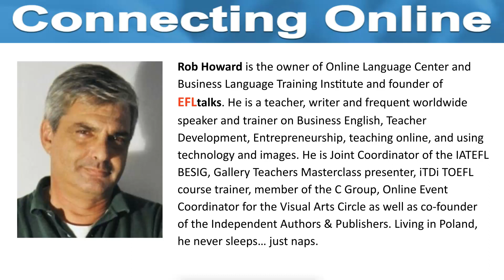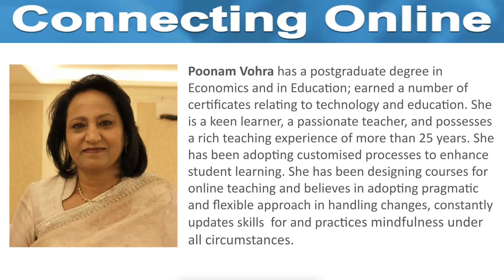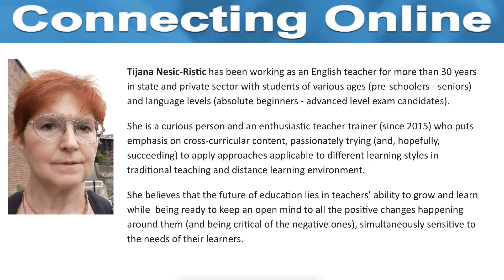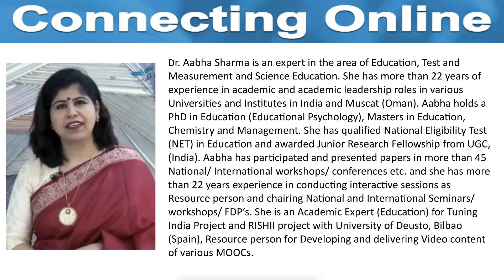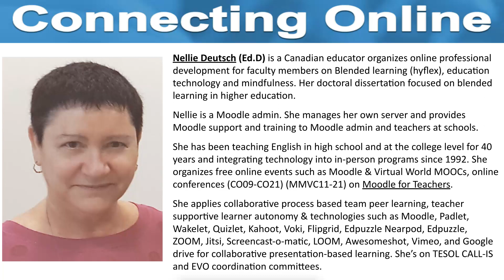Presenters of Connecting Online for 2022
Connecting Online (CO) is a free online conference that has been taking place in the month of February since 2009.  CO22 is the 13th anniversary of the free annual online event. The conference is scheduled to take place from February 25 - 27. Join the platform to get the ZOOM links for the live events and recordings, connect with others, qualify for badges, and the final certificate

In 2012, the presenters published a book called Connecting Online for Instruction and Learning: International Perspectives